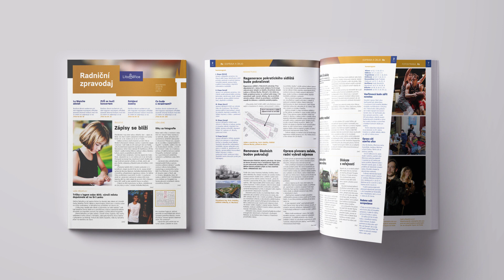Nová vizuální identita města Litoměřice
Eva Vopelková zvítězila se svým návrhem v designérské soutěži na nový vizuální styl města Litoměřice, v soutěži, kterou měl CZECHDESIGN na starosti.